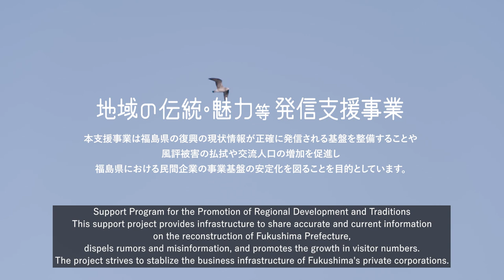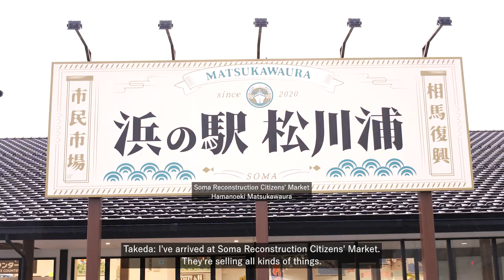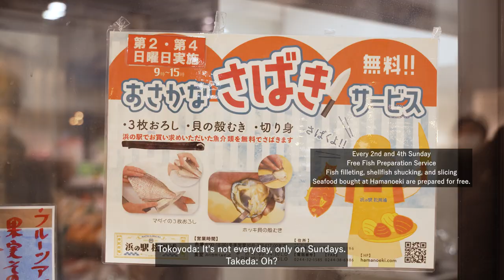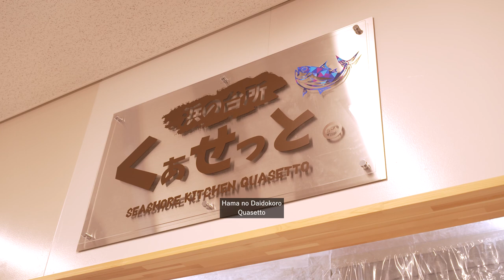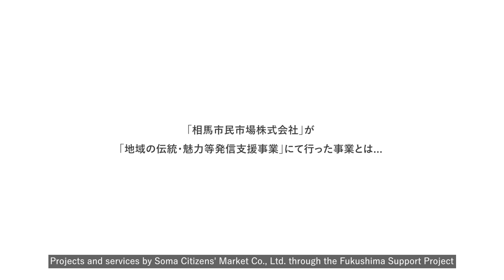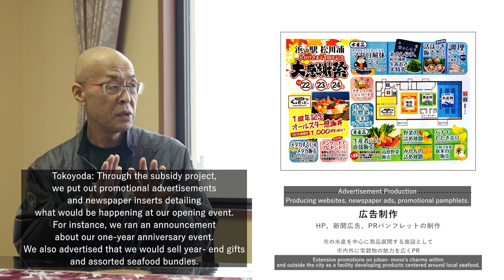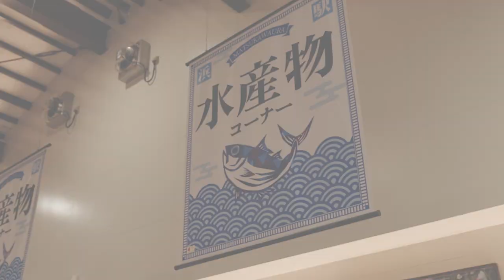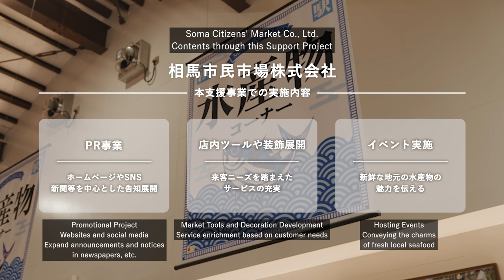Rediscovering Fukushima's Traditions and Charms with Rena Takeda : Soma Citizens' Market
Join actress Reina Takeda as she visits a port facility where visitors can try their hand at filleting a fish!
This video introduces local efforts to restore the appeal of Fukushima seafood.